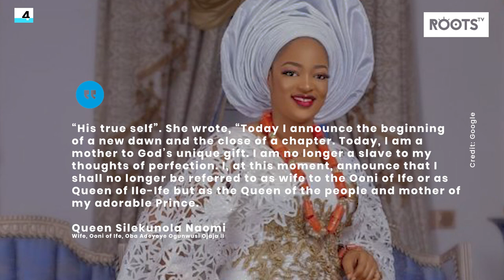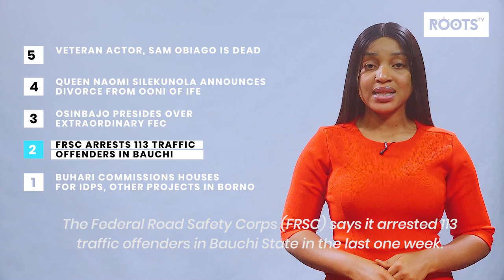Buhari Commissions Houses For IDPs, Other Projects in Borno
HI, WELCOME TO WHAT’S HAPPENING. THESE ARE THE TOP 10 STORIES NOW

SLUG

10. Nigerian Govt Destroys Over 1.6m Doses of COVID-19 Vaccines
9. NDLEA 226 Drug Traffickers, Seizes 4.777Kgb of Tramadol
8. WHO Warns Against “Blanket Boosters” As Vaccine Inequity Persists
7. Gunmen Kill 8, Kidnap 17 Women in Katsina
6. INEC Promotes 1,985 Staff
5. Veteran Actor, Sam Obiago Is Dead
4. Queen Naomi Silekunola Announces Divorce From Ooni of Ife
3. Osinbajo Presides Over Extraordinary FEC
2. FRSC Arrests 113 Traffic Offenders in Bauchi
1. Buhari Commissions Houses For IDPs, Other Projects in Borno